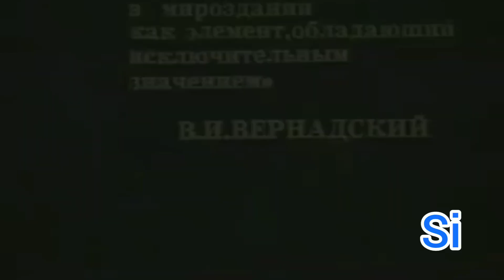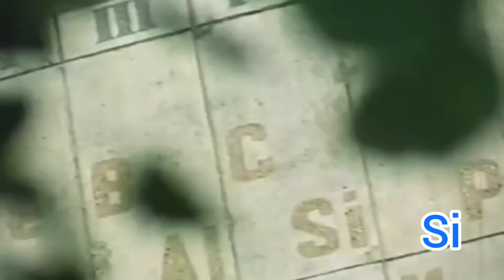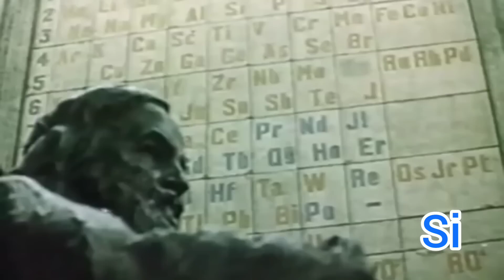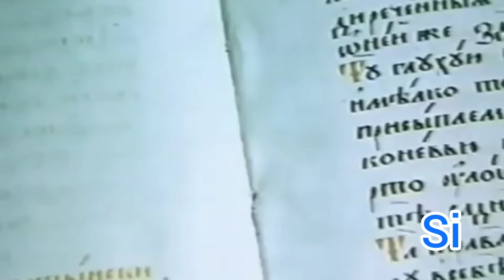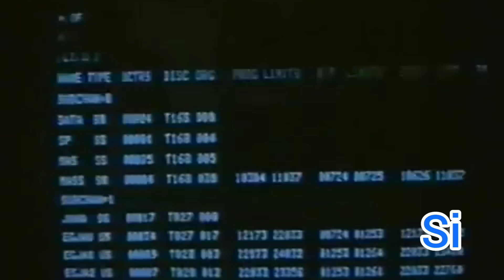Кремний! Влияние на организм человека! Документальный фильм